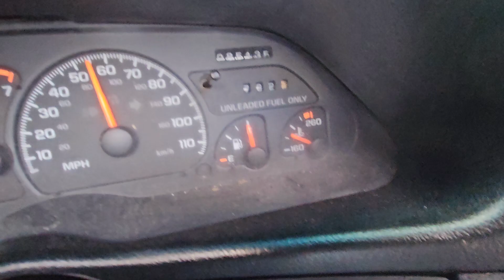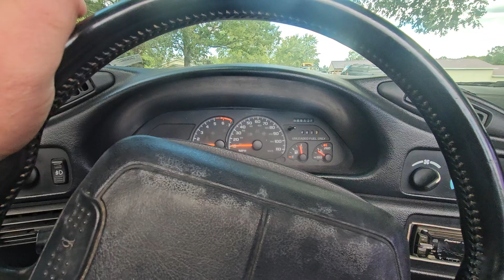1994 Chevrolet Camaro Passenger Car | Sexton Auctioneers November 7th Online Equipment Auction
1994 Chevrolet Camaro Passenger Car | Sexton Auctioneers November 7th Online Equipment Auction

Item Location: Salem, MO

Year: 1994
Make: Chevrolet
Model: Camaro
Vehicle Type: Passenger Car
Mileage: 85,134
Body Type: 2 Door Convertible
Trim Level: Z28
Drive Line: RWD
Engine Type: V8, 5.7L
Fuel Type: Gasoline
Transmission: Automatic
VIN #: 2G1FP32P5R2171509

Features and Notes:
All new A/C components.
New tires.
New top.